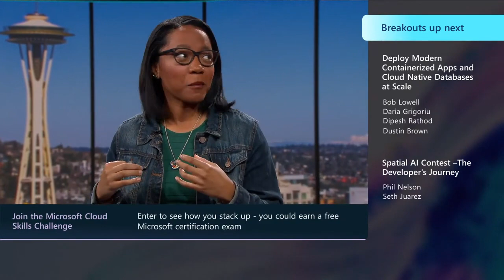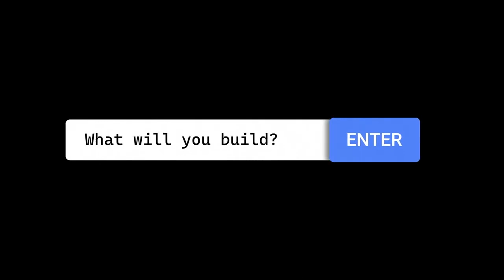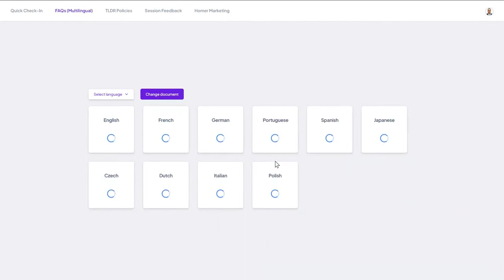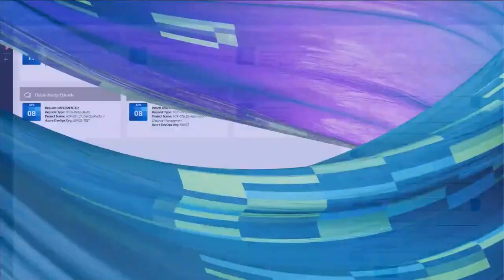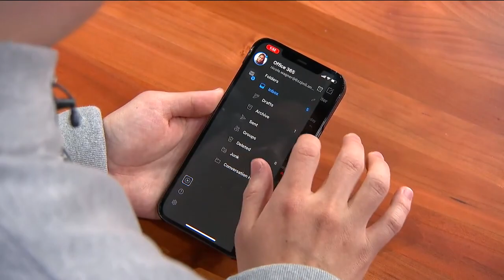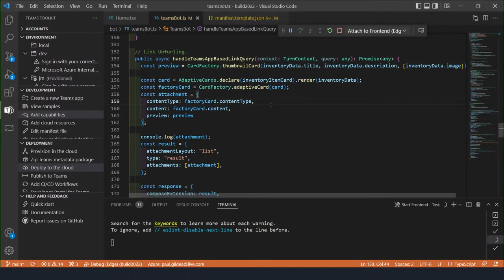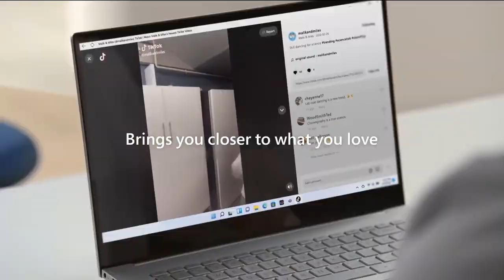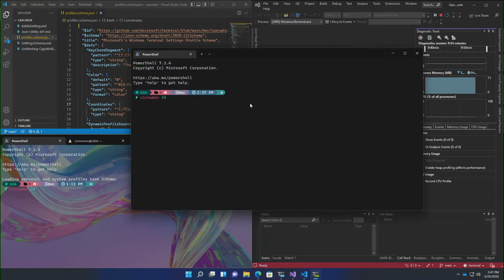Microsoft Build Day 2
05-25-22